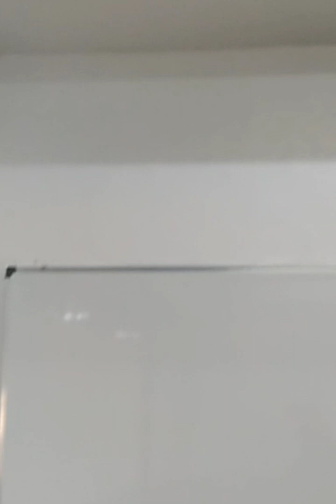MAINTENANCE painting the class room and finished